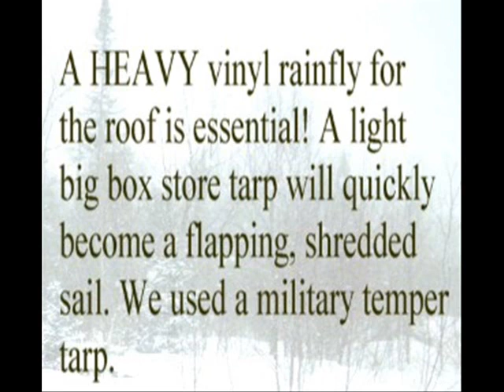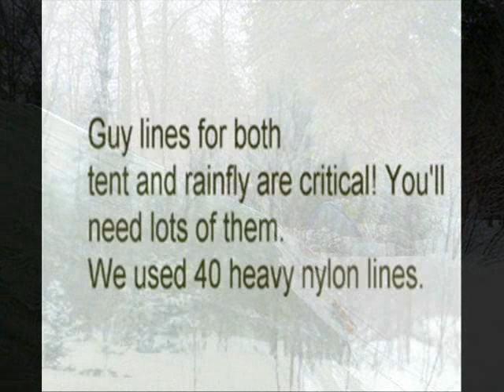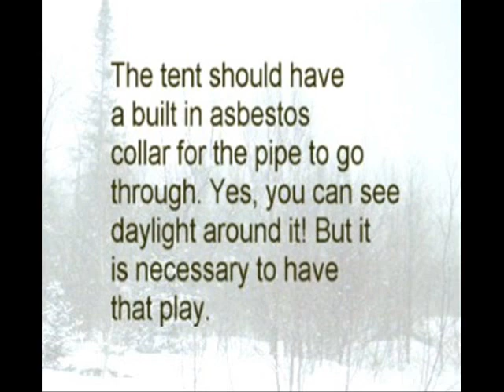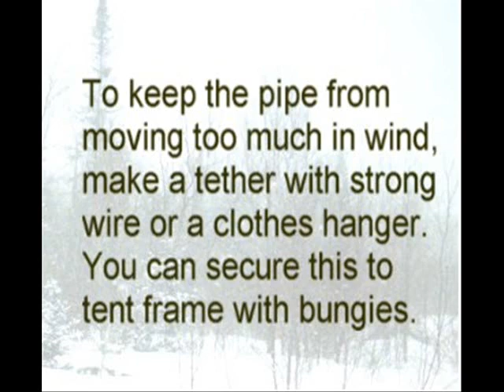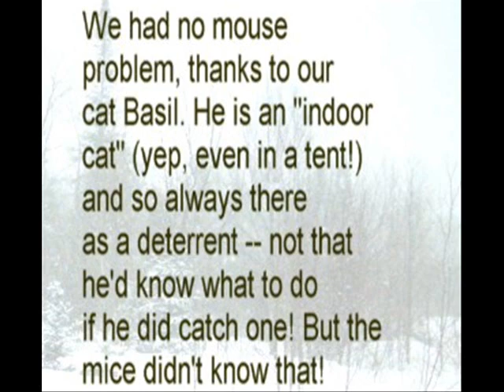Tent Living Year Round: Getting Started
Want to try some REAL alternative housing?! We (Dave and Cheryl) lived in a 16 X 20-foot wall tent in the foothills of the mountains of western Maine for two winters and stayed dry, healthy, and reasonably warm (hey, nobody's warm at 18 below zero, which was our lowest temp).We learned through trial and error what worked best for a rugged climate.  Here are some tips that may save some problems for people interested in trying this lifestyle. I forgot to mention two important things in the video -  We had a tree right next to the tent that was a big no-no - way too risky. We cut it down before the worst storms came. Also, it will take about four cords of well-seasoned (do not use green wood!) wood for a cold winter -- we used just 3.25 cords the next winter, which was milder.